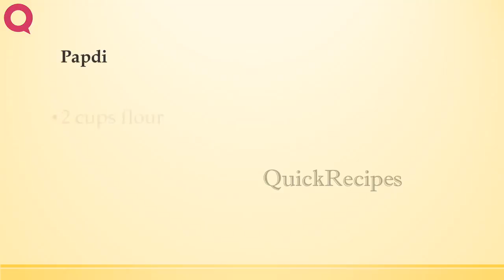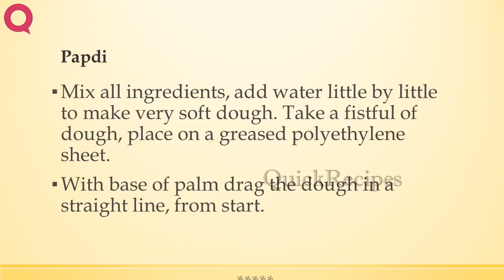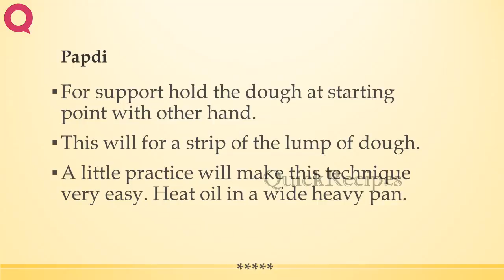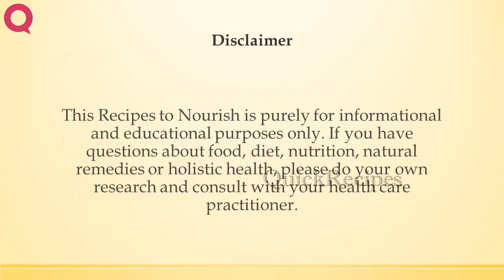Papdi | INDIAN RECIPES | MOST POPULAR RECIPES | HOW TO MAKE